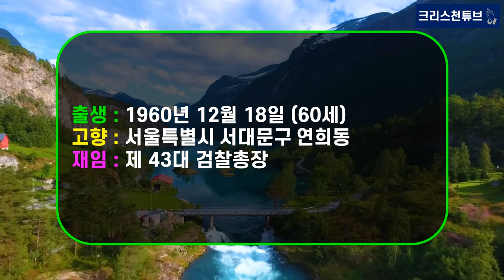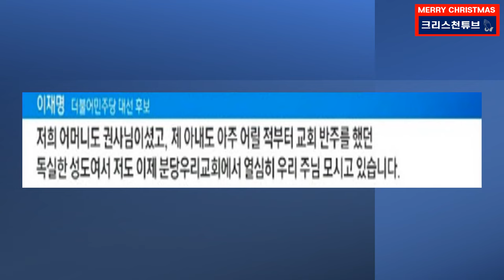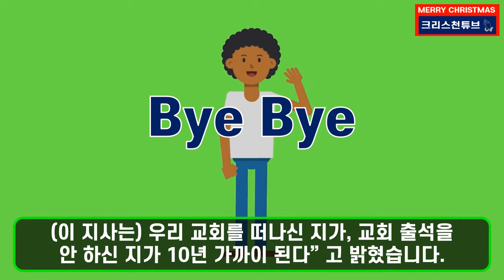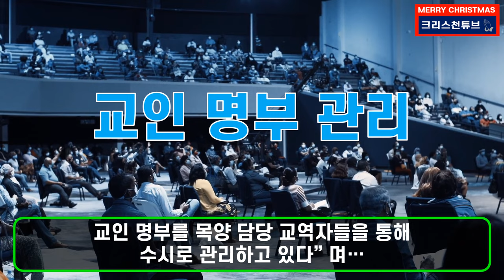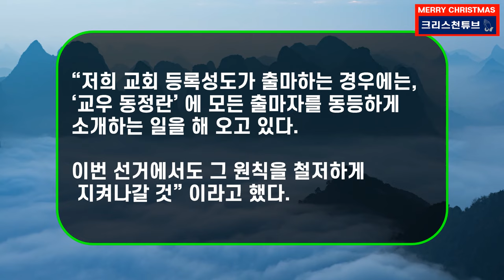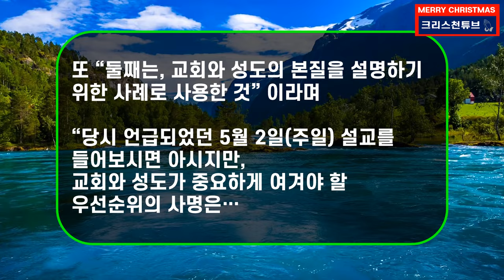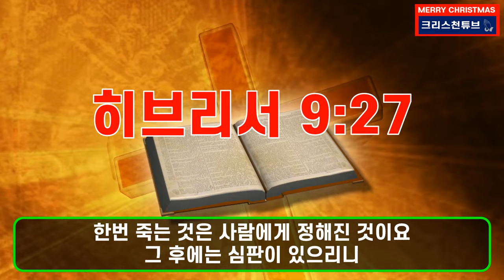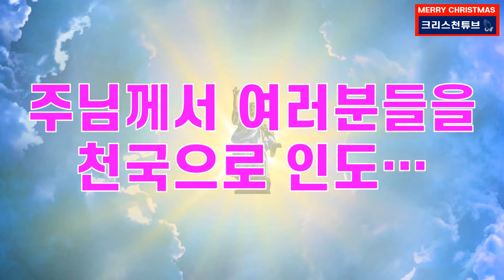[크리스천 튜브] "열심히 주님 모신다" 던 이재명, 교회 안 나온지 10년, 제적 처리! 이재명 후보는 교인인가? 아닌가? 집사인가? 아닌가? 분당우리교회와 이재명의 진실게임?!